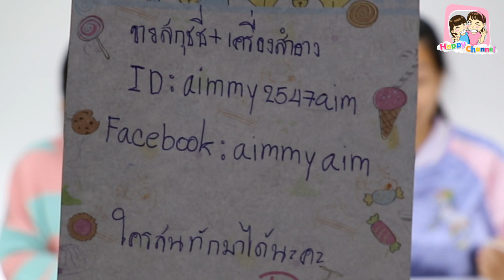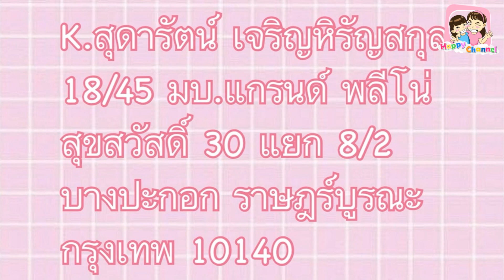แกะพัสดุ EP 27 พี่ฟิล์ม น้องฟิวส์ Happy Channel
ชมคลิปใหม่ๆได้ทุกวันค่ะ